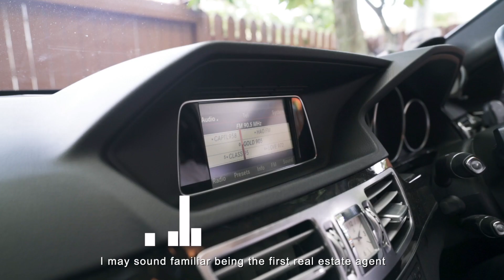Singapore Property Agent Profile Video - Peter and Elaine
Peter and Elaine have helped owners sell their house within just 1 viewings, and that can only happen with decades of experience selling HDB plus Modern Technology! Peter and Elaine are able to help you achieve a sale in the shortest time and highest price possible with 20 over years of experience in the real estate industry plus their proprietary in-house AAG Technology!

Kindly contact Featured Agents
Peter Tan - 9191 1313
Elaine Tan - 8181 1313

Stand out from the competition and brand yourself today by engaging us to showcase your unique personality through a profile video!